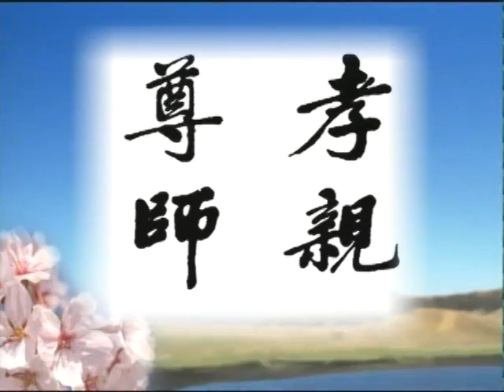20 相由心生07 忏悔业障 善待一切众生